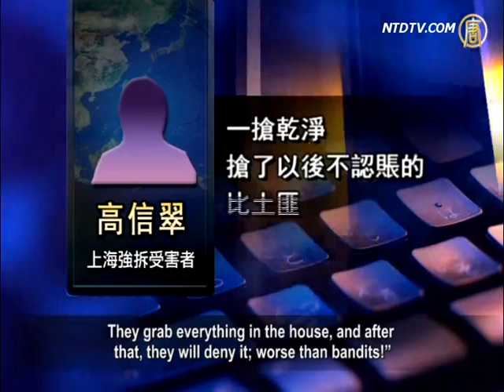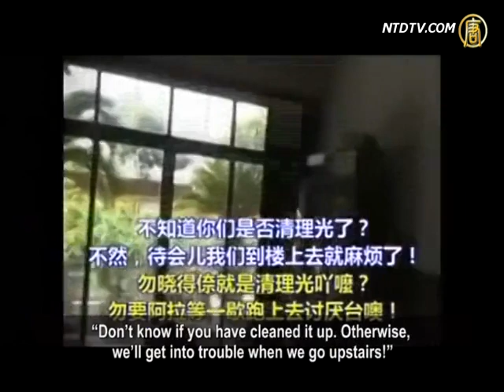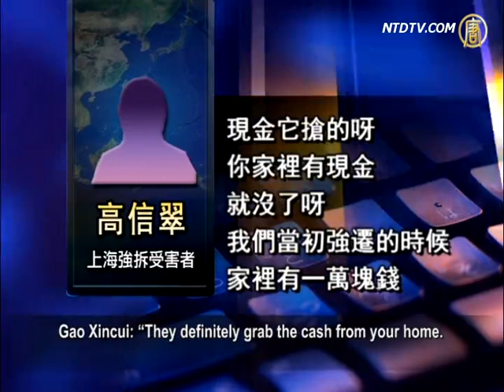Shanghai Officials Looting Private Museum During Forced Demolition Captured on Video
A video of Shanghai officials looting private property
during a forced demolition was uploaded on the internet.
The video showed over 100 million Yuan work of items
from a private museum being split among officials present.
The owner has filed a lawsuit to the court for compensation.

According to a petitioner with a similar
experiences, under the current regime,
a lawsuit against officials is impossible.

Reporter :
The owner of a private museum in Shanghai recently filed
a lawsuit against Shanghai Minhang District government.
The lawsuit was for illegal demolition.

All of the items in the collection perished during the
demolition, causing more than 200 million Yuan in losses.
It is considered to be one of the most expensive
lawsuits that has been brought against the government.

The Shanghai Rare Rock & Bonsai Museum
was a well-known local private museum
located in the Minhang District of Shanghai.

Owner Liu Guangjia indicated that the museum
occupied a total of 4,500 square meters.
It housed rare rocks and bonsai trees that he had
collected over 20 years while traveling around China.

Liu Guangjia said that on April 27 of 2012, he and his
wife were kidnapped by more than a dozen strange men.
The men broke into Liu's house, put
a black cap on him so he couldn't see.
They wrapped his wife in a blanket,
and drove them both away in a van.

Witnesses confirmed that after the couple were taken away,
a demolition team of nearly 100 people ran into the museum.
They swept away all the collection
in 3 hours, and using 50 trucks.

Gao Xincui, victim of a forced demolition in Shanghai:

"This is a Chinese Communist Pary (CCP)
characteristic, their looting comes "naturally.
We were robbed, and we have experienced exactly the same.
In the name of a "forced relocation,"they just rob from people.
Anything valuable will become theirs.
It will just disappear, and nothing's left.
They grab everything in the house, and after
that, they will deny it; worse than bandits!"

On December 11, Liu Guangjia's lawsuit
against the Minhang District government
was conducted in Changning District Court.

In the Court, Liu Guangjia played the video recorded
during the demolitions taken by the Minhang notary.
In the dialogue captured in the video, it is clear that the
officials were splitting the looted collectibles between them.

"Be careful, don't film me!"

"Don't know if you have cleaned it up. Otherwise,
we'll get into trouble when we go upstairs!"
"They are all yours!"

"Is there any good bracelet, the very valuable one?"

"Are there jades? I can take it?"
"Ha ha ha ha, they are yours now!"
"I want all these."

"Get someone from the town to
wrap them well for me, don't let it ..."

It is reported that the museum had a collection
of more than 40,000 precious stones.
It also had over 2,300 bonsais from the
Tang, Song, Ming and Qing Dynasties.
It had collections of hundreds of porcelains, jade items,
and calligraphy from the Ming and Qing Dynasties.
In addition, Liu Guangjia's private collection of ivory
swords, nephrite, rhino horns, and wines were also looted.
Stolen items also included cash,
gold and jewelry taken from a safe.

Official A:"When you give him those bills,
did he say anything? He just took it, right?"
Official B: "I don't know. The police station took
the money. You and I are just the middlemen."
Official A:"Oh, what about that small safe?"

Official B: "The police station took
the things inside the small safe."

Gao Xincui:"They definitely grab the cash from your home.

We had 10,000 Yuan in the house when they conducted
a forced relocation. It's gone too, and it is robbery."

Liu Guangjia's attorney Hu Jiongming stated
in the court that officials of the Minhang District
government,

notaries and other present parties
have participated in this"looting and splitting."

Hu Jiongming told the media,"According to open market
value assessment, a conservative estimate of the loss
due to the demolition is a minimum of 268 million Yuan."

On August 23 2012, Liu Guangjia had applied to
Minhang District government for state compensation.
However, he was rejected.

Liu Guangjia refused to give in, and filed the lawsuit.
However, people are not optimistic about the lawsuit.

Gao Xincui: "They can't win. In China today, the
power is above the law. They won't win this lawsuit.
They will rule that you lose even if you have
100 reasons to win. The law is for display only.
It is to show to foreigners and to deceive the Chinese people."

Sources indicate that among the officials who split the
spoils in the video, there was a senior police officer,
and a brother of former Deputy Mayor of Shanghai.

The Minhang District government has ordered a ban,
"at any cost", from circulating the video on the internet.